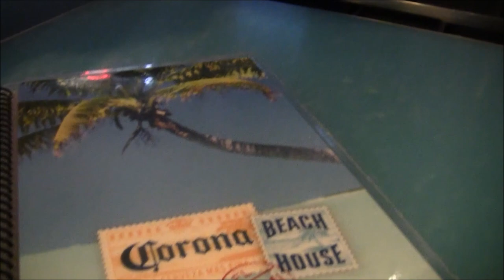The Island Image / Corona Beach House - Miami. Photography By David Kluver